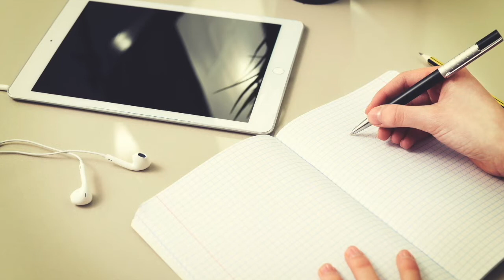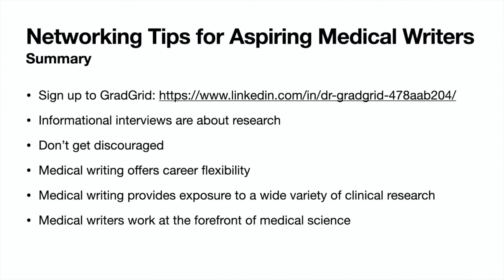Networking for Aspiring Medical Writers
Learning about new scientific breakthroughs and discoveries was what inspired me to train as a scientist in the first place.

When science is communicated effectively it brings forward understanding, collaboration, and innovation.

The pharma industry knows the importance of communicating the relevance and impact of their drugs for patients, and employs communications professionals to handle this work.

These communications professionals are called Medical Writers.

If you have an interest in learning about medical innovations and helping them get delivered to patients, a career in medical writing might be for you.

But how can you know this?

The most effective way is to talk to Medical Writers. By conducting information interviews with other professionals, you will discover if a particular career path is right for you, and if it is, learn how to present yourself as a credible candidate in job applications.

If you’re considering medical writing as a career, you’ll certainly want to talk to other Medical Writers to learn more through informational interviews.

To help you feel more prepared for informational interviews with medical writers, I have invited another medical writer (Vera Chan – host of the YT channel; PhD Coffee Time to share her experience and motivation of transitioning into Medical Writing.

Vera’s success story of breaking into medical writing reminds me of my own journey 4 years ago. I hope our stories amplify and continue to help many successful transitioning stories.).

In this video you will find out:
- How networking aided both of our career transitions from academia to medical writing
- Our experiences of what it’s like to work as medical writers
- Why Medical Writing is an empowering career for women and minorities in science

Huge thanks to Vera for being my guest on this episode!